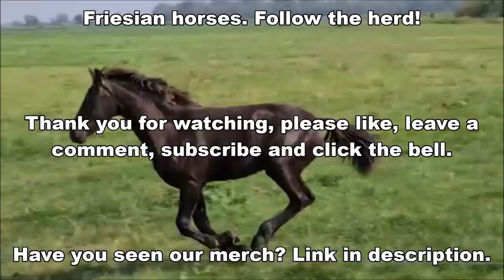Shall we go inside or outside? Full gallop for Mathilde. Friesian Horses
Mathilde runs full gallop after her mother Sjirkje. A container of water is scary. The sparrows are taking a bath.
It was a hot day. The mares with foals were given the choice of standing inside or outside. They are indoors now and then, but still like it the outside the most. Johnny doesn't feel like paying attention and prefers to eat.

Reintje fan 'e Goëngamieden ster (Tjalbert 460 x Sibald 380, Dam: Freke M.) (March 15, 2013) and colt MinzeTeije fan 'e Goëngamieden (Tiede 501 x Tjalbert 460) (May 5, 2020)
Saly fan 'e Goëngamieden kroon AA (Tsjalle 454 x Andries 415, Dam: Ylse fan 'e Goëngamieden) (March 23, 2013) and filly Marije fan 'e Goëngamieden (Fonger 478 x Tsjalle 454) (March 2, 2020)
Richtsje fan Oostenburg ster (Beart 411 x Doaitsen 420, Dam: Brechtsje fan Oostenburg) (April 19, 2013) and filly Myrthe MD fan 'e Goëngamieden (Omer 493 x Beart 411) (March 14, 2020)
Sjirkje fan 'e Reuzepôle ster (Bikkel 470 x Teunis 332, Dam: Siska van Ravensbos) (May 14, 2013) and filly Mathilde fan 'e Goëngamieden (Teun 505 x Bikkel 470) (February 22, 2020)

Shall we go inside or outside? Friesian Horses
Made this video: August 2020

By watching our informative videos, you will learn everything about Friesian horses.